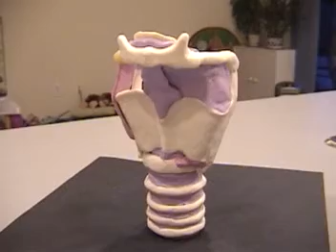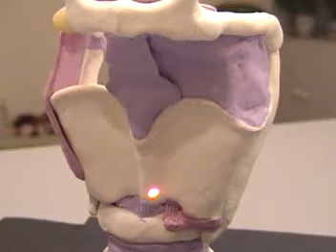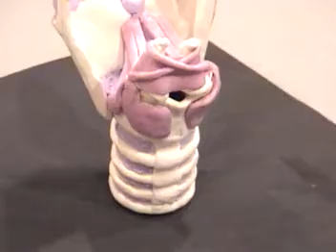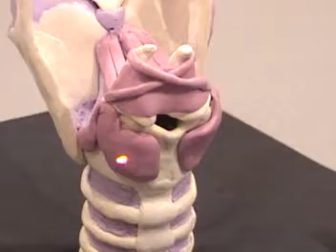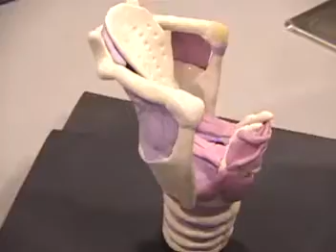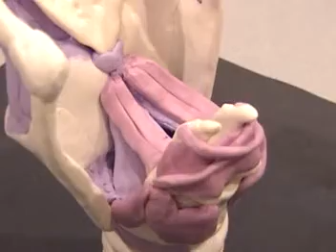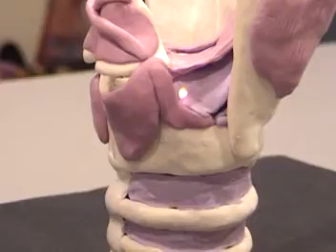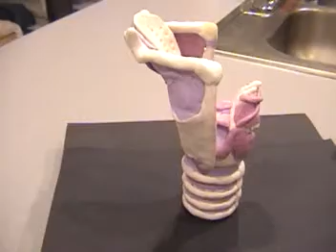The Human Larynx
Clay model of the human larynx by Jayeeta Purkayastha